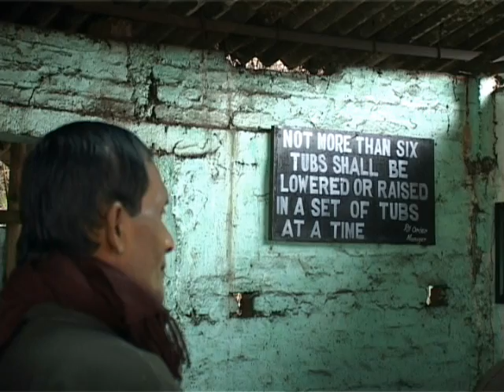Tipong Colliery, Assam, India - Cable Railway Operation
Tipong is best known for its former Darjeeling Himalayan Railway steam locomotives, but it also offered some fascinating cable haulage. This clip is taken from our 'Black Diamond Express' DVDs,